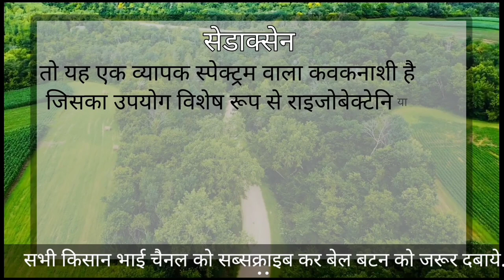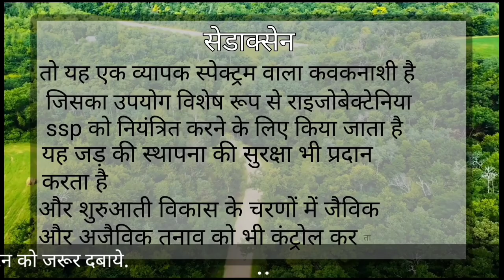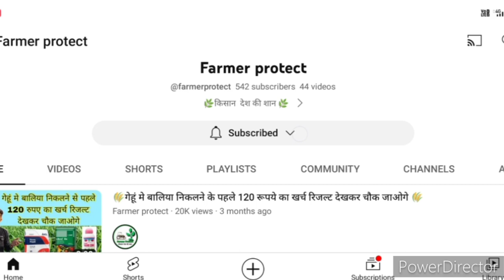Vibrance Integral /सिंजेटा वाइब्रेन्स इंटेग्रल/What is Vibrance Integral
bayer fungicide products india
soybean herbicide in india
syngenta best insecticide
raccolto agritech products
syngenta new insecticide
plant protection in agriculture
herbicide resistant plants roundup
ready soybean
fungicide best fertilizer
soybean plant growth regulator
seed treatment insecticide
vaibrace integral price
vaibrace syngenta
bavistin fungicide used
ridomil gold fungicide
वाइब्रेन्स इंटेग्रल प्राइस
soyabean seed treatment
syngenta vaibrace
सबसे अच्छा बिज उपचार
कौन सा बिज उपचार करें
syngenta vaibrace integral
vibrance integral details
vibrance integral technical name
vibrance integral doses
vibrance integral label
Dr.Rizwan Husain
vibrance integral packing size
syngenta crusar
bij upchar kese kare
basf xelora bij upchar
syngenta vartako

# विटावेक्स पावर
# रेनो इंसेक्टिसाइड
vaibrace syngenta
syngenta vaibrace integral
syngenta bij upchar
swaal cadcase dose